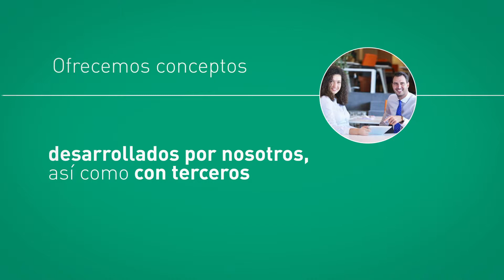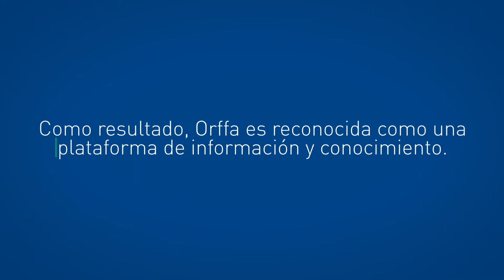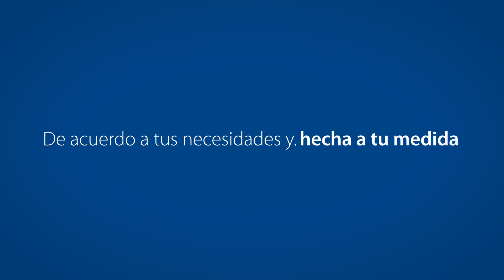Orffa Especialista en aditivos para piensos (ES)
Orffa desarrolla, personaliza, suministra y ofrece aditivos para piensos y conceptos de aditivos para piensos para el mercado de la nutrición animal. En resumen: crear, seleccionar y entregar

Como el especialista en aditivos para piensos, tenemos equipos a diseñar soluciones de alimentación con productos de valor agregado y conceptos para todas las partes interesadas en la cadena de producción animal. Nuestras soluciones de alimentación varían desde simples productos individuales hasta complejas soluciones que tienen como objetivo superar y resolver los desafíos que enfrenta la industria de la producción de animales.

Ofrecemos conceptos desarrollados internamente y para desarrollo de marca, así como productos de distribución. Entregamos la mezcla ideal de productos técnicos y aditivos alimentarios básicos. Europa es nuestra casa y la calidad de la UE prevalece. Orffa garantiza que todos sus productos y conceptos estén certificados de acuerdo con los altos estándares normativos europeos y nuestros sistemas de control de calidad internos, que son más estrictos que los requisitos oficiales europeos.